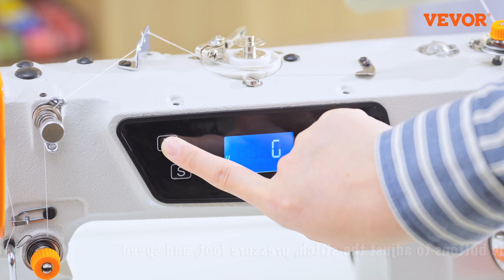VEVOR Industrial Sewing Machine, 550W Heavy-duty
VEVOR Industrial Sewing Machine | FREE US SHIPPING ✈

👍More Giveaways, activities, deals on Instagram and Tiktok, stay up to date...

Get ready to save more power! With 35% of the power saved and an enhanced 5000 sti/min speed, VEVOR's industrial sewing machine can tackle 14-layer fabrics and long seams with less energy consumption.

• 30-Day Free Returns
• 24/7 Attentive Service

Made to work for your wallet!